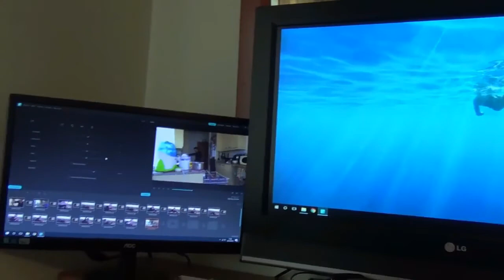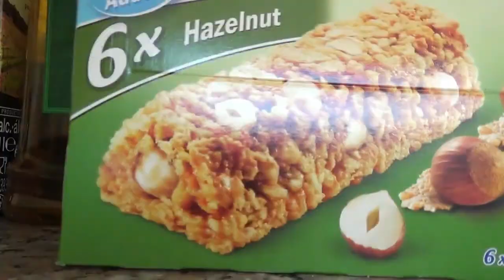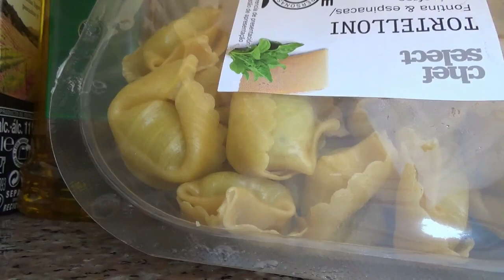NO HAY PARA COMER!